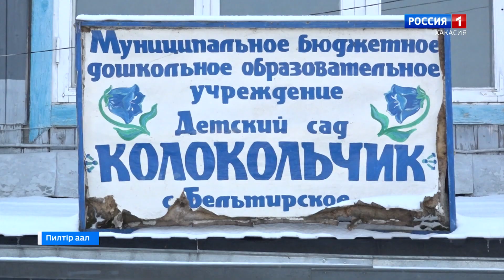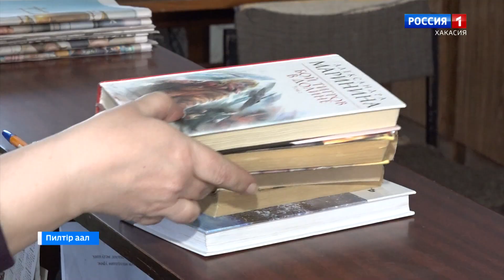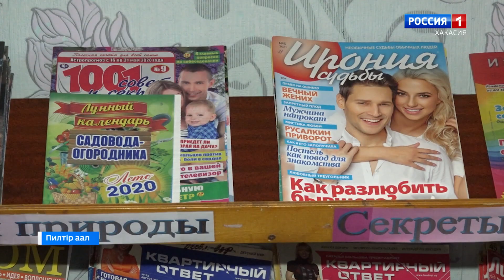Взрослая и детская библиотеки села Бельтырское переехали в здание бывшего детского садика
Асхыс аймаандагы Пилтiрдегi олган паза улуглар библиотекалары «Санычах» олган садынын иргi туразынзар козiп алдылар. Амды наа орынны иптеп саларга кирек. Итсе, улугларнын чардыгы мынын алнындагызынан хай-хай таргынах, андаг даа полза, пу чылга корiлген чайаачы иирлернi мындох апарчалар.